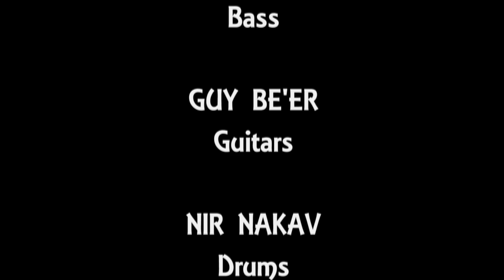Lion of Judea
Arie Volinez- Bass, Guy Be'er- Guitars and Nir Nakav- Drums playing an original
composition by Nir Nakav.
All cymbals are made by Hammerax; from drummer's right to left- Feather Crash, Splash Vine, Feather China, Indigo Flatride, Crash Course, Photon Crash, another Splash Vine and Crash Course, Liquicy Ride and Hell Hats.
Recorded by Oshri Karpel, mixed and mastered by Nir Averbuch.